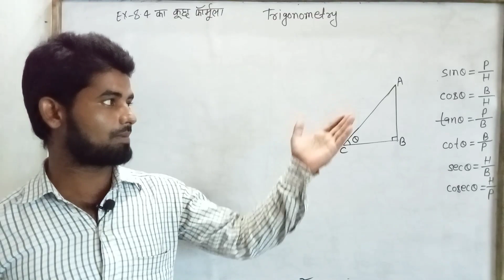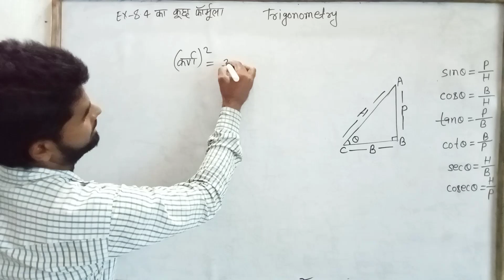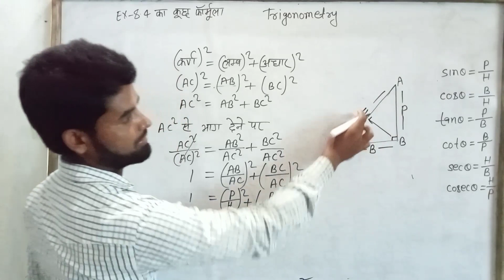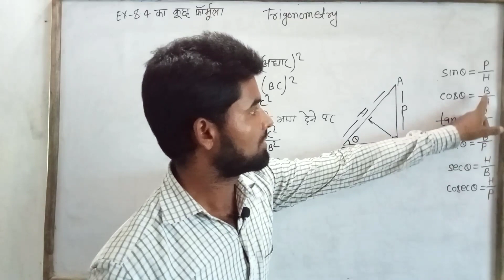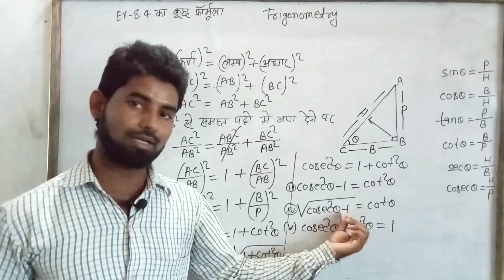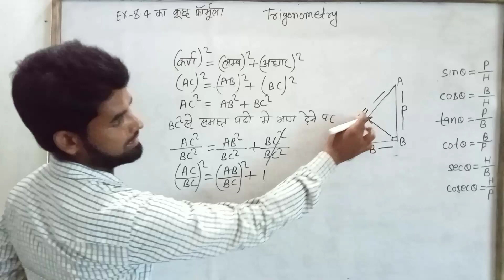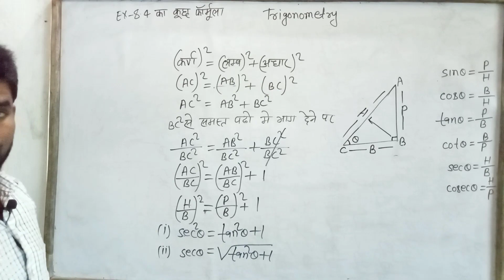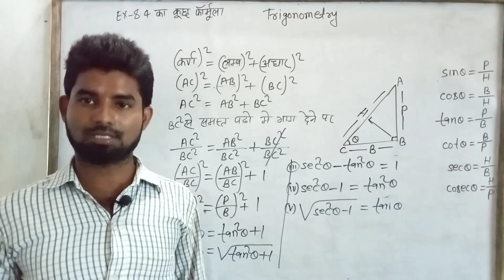मात्र 18 मिनट में कुल फॉर्मूला याद आप जरूर देखे l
दोस्तो इस वीडियो में मैं trigonometry का पूरा फॉर्मूला  बहुत ही आसान तरीकों से निकाला हुआ है आप लोग इस वीडियो को पूरा देखे और अच्छा लगे तो चैनल को सब्सक्राइब करें लाइक और कमेंट करे और अपने दोस्तो को शेयर करें धन्यवाद l